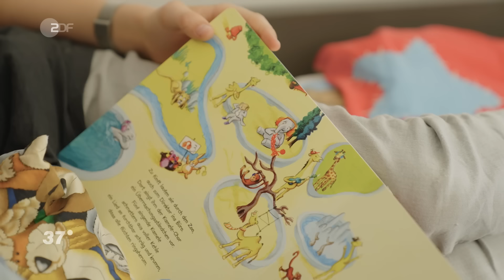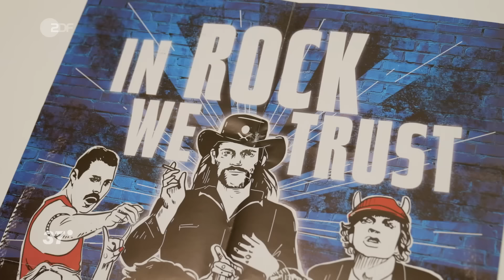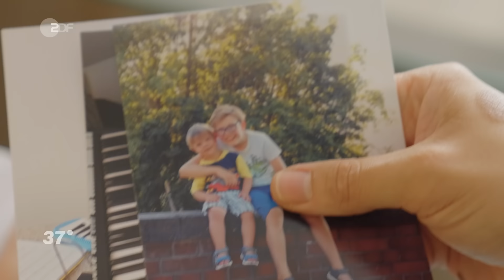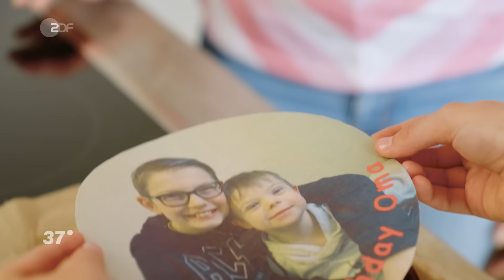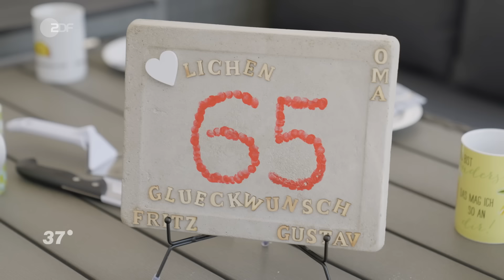Bruder mit Trisomie 21: ​​“Ein Leben ohne ihn kann ich mir nicht vorstellen.” I stark! bei 37 Grad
Fritz liebt seinen kleinen Bruder Gustav. Obwohl andere Gustav aufgrund des Down-Syndroms vieles nicht zutrauen, glaubt Fritz daran, dass sein kleiner Bruder ein unabhängiges Leben führen kann.

Fritz' kleiner Bruder Gustav hat Trisomie 21. Fritz möchte mit ihm gerne „Happy Birthday“ üben, damit sie es gemeinsam am Geburtstag ihrer Oma singen können. Dass Gustav dabei etwas mehr Übung braucht als andere Geschwister, macht Fritz nichts aus. Fritz stört sich daran, dass Gustav manchmal komisch angeguckt wird oder aufgrund seiner Behinderung stigmatisiert wird. Das zeigt sich auch in der Planung seiner Zukunft. Gustav soll bald eingeschult werden, doch bei der Schuluntersuchung wird der Familie mitgeteilt, dass Gustav aufgrund seiner Behinderung im Schulalltag nicht mithalten kann. Fritz kann das nicht nachvollziehen. Die Eltern und Fritz achten darauf, ihn zu fördern und ihm beizubringen, unabhängig zu sein. Auch was seine Zukunft angeht, ist Fritz sehr zuversichtlich. Er ist überzeugt, dass Gustav ein möglichst unabhängiges Leben führen kann. Sollte er Hilfe brauchen, wird Fritz ihm zur Seite stehen.

Weitere Reportagen, in denen Kinder und Jugendliche ihre Geschichte erzählen, findest du bei "stark! - jetzt erzähle ich!" In der Doku-Reihe reden Kinder selbst: Wie sie mit Herausforderungen umgehen, Entscheidungen treffen, Veränderungen durchleben und Ziele erreichen. Klick dich mal rein.

Regie: Phillis Fermer
Kamera und Schnitt: Florian Lippke
Ton und Schnitt: Tobias Akly-Manuel
Redaktion: Carina Schulz
Produktion: Fermer Film